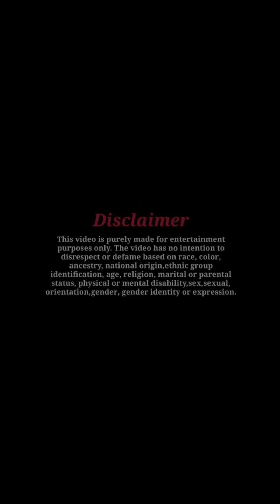लड़की को हुआ 55 साल के बूढ़े से प्यार || Kausar khan